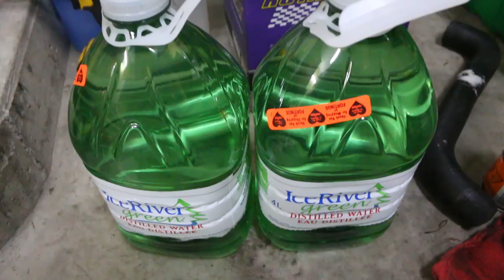Datsun 280z Build - NEW RADIATOR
In this installment of the Datsun build we get rid of that old beat up stock radiator and replace it with a aluminum Koyorad! Stay Classy Crew!!

Track Name: "Blank VIP (feat. Tara Louise)" - Disfigure